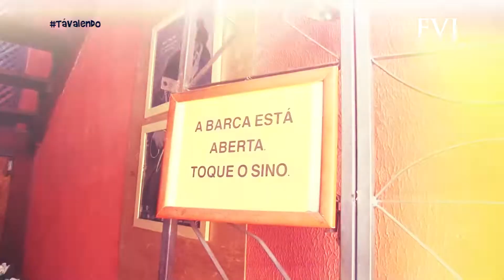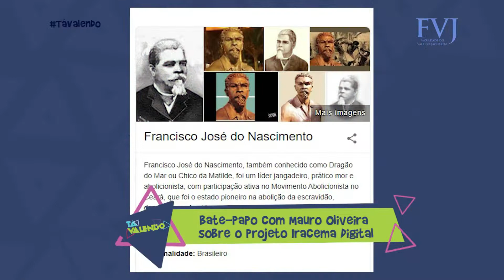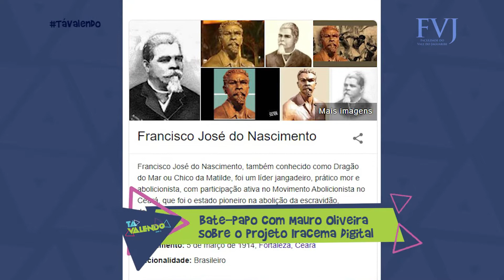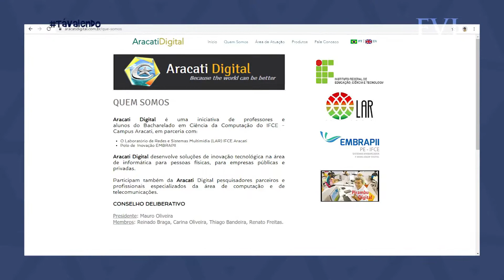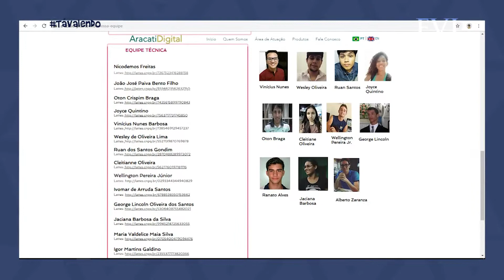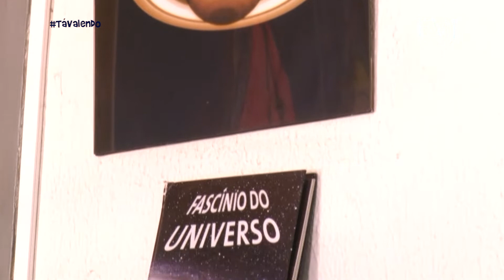Tá Valendo - Programa 127 - Tecnologia - Iracema Digital - Mauro Oliveira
O Tá Valendo entrevistou o professor e pesquisador Mauro Oliveira, que falou sobre a Iracema Digital e como esta entidade trabalha com a tecnologia e a inovação.